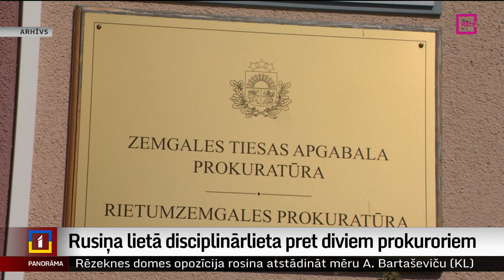Rusiņa lietā disciplinārlieta pret diviem prokuroriem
Prokuratūra pabeigusi pārbaudi tā dēvētajā Rusiņa lietā. Jēkabpilī notikušais reti kuru atstāja vienaldzīgu. Leons Rusiņš ilgstoši vajāja sava bērna māti un beigās viņu nogalināja. Sievietes un viņas advokātes izmisīgie saucieni pēc palīdzības netika sadzirdēti. Prokuratūra pēc visu materiālu pārbaudes uzskata, ka ir pamats sākt disciplinārlietu pret diviem prokuroriem, kā arī padziļināti vērtēt iespējamos viena prokurora ētikas pārkāpumus. Plašāk par pārbaudes rezultātiem – Zanda Ozola-Balode.